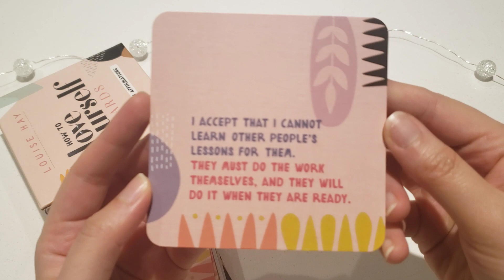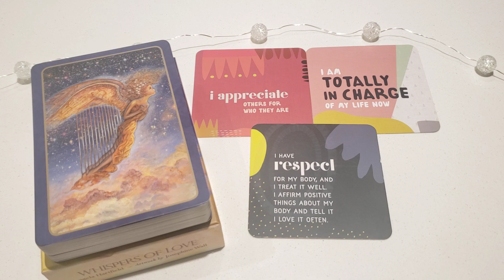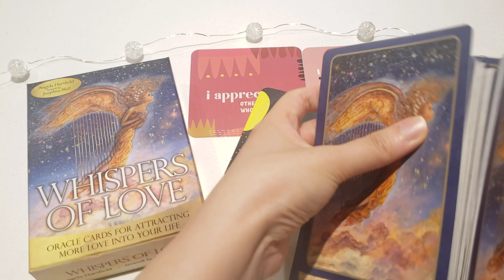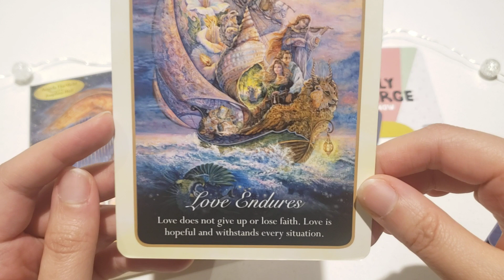💛Daily Affirmation💛 I AM TOTALLY IN CHARGE OF MY LIFE NOW #18